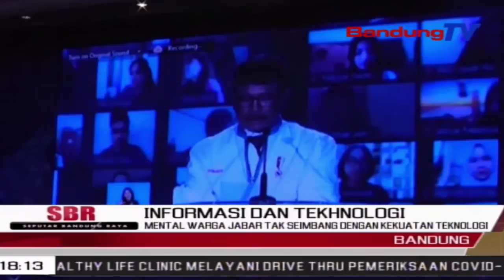Mental Warga Jabar Tak Seimbang Dengan Kekuatan Teknologi | SBR | BANDUNGTV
SBR | BANDUNGTV | NIKEN PRATIWI | Gubernur Jawa Barat Ridwan Kamil Mengungkapkan, Tersurveinya Masyarakat Indonesia Sebagai Netizen Paling Tidak Ramah Seasean Tidak Bisa Disepelekan. Menurutnya, Hal Tersebut Menunjukkan, Mental Warga Indonesia, Jabar Khususnya Tidak Seimbang Dengan Kekuatan. Karenanya, Edukasi Bagi Masyarakat Terus Dilakukan, Agar Menjadi Cakap Digital.